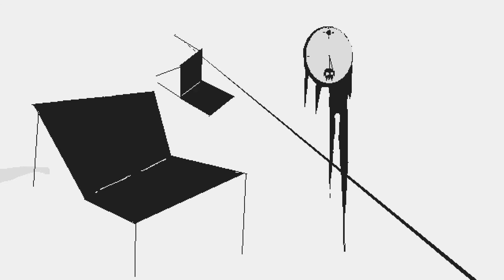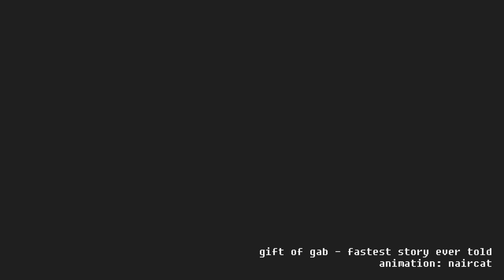Gift of Gab - Fastest Story Ever Told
lyrics:
once upon a time
there lived a lad
who would had
big dreams and goals of all his future plans
couldn't stand
all the work and time it took to get ahead
if life could only move a little faster
yeah, then i'd get,
from the letter a to z without the rest of the alphabet
stumbled on a wishing well
made a wish
lighting hit the well
soon and shortly after striking it
time perception
began to change it went from midnight straight to 5am
in what seemed what like a single hour
and five minutes
fell asleep woke up his work was done
he kinda liked this
at this rate he'd get it all accomplished
and life would get better
sooner now it moved faster every time he did
dwell upon a destination felt like he was gliding in
suddenly a month passed
he was like, i'm diggin this
lets pick up the pace a little
looked at the sky and it
looked like the clouds moving were powered by an engine
[ ] rapidly
now it gets kind of nutty
his young cousin was [ ]
8 1/2 of them
i wonder where the time is [ ]
finished work, got a degree
but [ ] no time to spend
[ ] a big house [ ] and a wife [ ]
bring here just like [ ]
i was married
doesn't remember anything
and all was like a big blurry fog
maybe i'll just go back and try again
back to the wishing well
but by now it don't exist
night and day switching like
i can't turn off the switch
changing hourly
at a funeral like why is this
happening to me
relatives are dying and
another one gone before i stop riding in
the hand on the clock moves like a mile a minute
keeps moving faster how [ ] is this
can't appreciate [ ] can i take this
made a big mistake
shit hey this is crazy
can't live this way
maybe something with your brain
wanna too get away from the struggle of a great
life without patience
when the fates sealed
now i can't get back what's taken
man i'm going black
i'm fading...
my body is decaying
now my teeth are falling out
everything i see is turning [ ]–
AAAAAAAAAAAA
as his soul left his body
and drifted into space
and he made it to his judgement right before the pearly gates
a voice said

『if you want all your work done early
    don't be blinded by your destination and miss the journey』

peace.